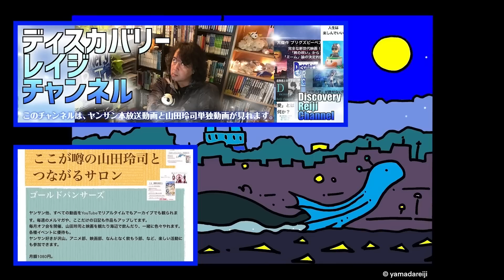漫画のヒロインは男の妄想か？【ディスカバリーレイジチャンネル】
すべてのコンテンツが見れるのは
山田玲司のFacebookファンサロン【ゴールドパンサーズ】（ゴルパン）

人生を楽しむのは老後から？　今からじゃだめなの？　どうしたら楽しめるの？
そんな疑問を本質翻訳家（ホンホン）の山田玲司がガッツリ講義していきます！

山田玲司の個人チャンネル
ディスカバリーレイジチャンネルでは

時事ネタ、山田玲司から見える世界、豪華ゲストとの対談、
絶薬を１話から本人が読み直し、振り返る
オススメされたコンテンツの感想、現代日本語講座などなど…

濃密な動画を毎週投稿しております!!
ヤンサン本放送の動画アーカイブも見れます！

ヤンサンでは言えない山田玲司の本気のホンネ！真面目に働く人達を讃えたい！人生は楽しんでもいい！！！

この動画は、DR# 169「本当の女が描ける男性漫画家は誰だ？」より一部を抜粋したものです。